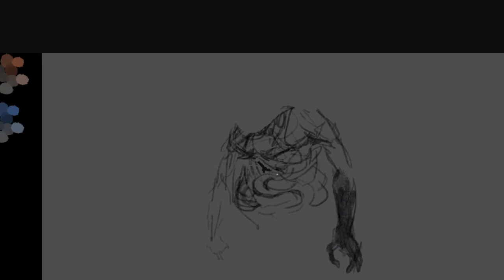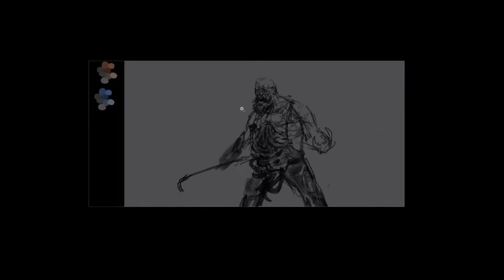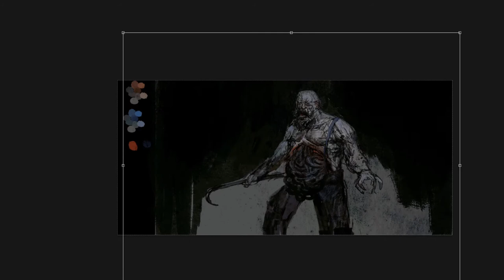Painting time lapse: 'EELS FOR GUTS'. (1 hour digital paint)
Song: Love by Mica Levi
A messy concept, painted with a  simple idea and an empty head.